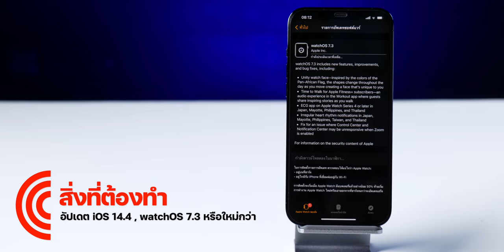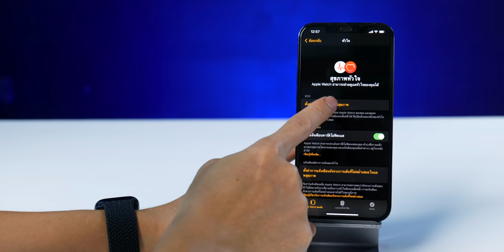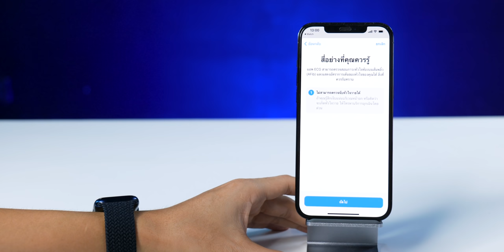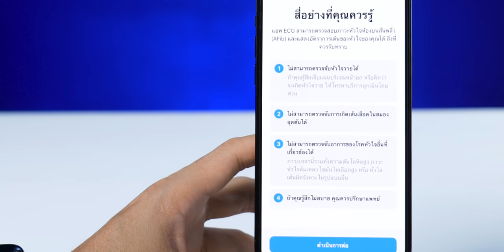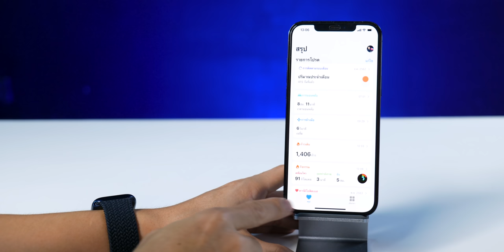[iMoD] วิธีเปิดใช้งาน ECG วัดคลื่นหัวใจ บน Apple Watch ในไทยทำอย่างไร AFib, Sinus Rhythm คืออะไร?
Apple Watch วัดค่า ECG ในไทยใช้ได้แล้ว เปิดใช้ยังไง อ่านค่าตรงไหน AFib, Sinus Rhythm คืออะไร?
00:00 - เกริ่นนำ
00:39 - 4 เรื่องต้องรู้เกี่ยวกับ ECG
01:23 - วิธีเปิดใช้งาน ECG
04:44 - ส่งท้าย

⁉️ ข้อมูลที่ควรทราบ
✅ Normal Sinus Rhythm** เป็นจังหวะการเต้นของหัวใจในภาวะปกติ เกิดจาก Sinus Node โดยมีจังหวะสม่ำเสมอ, อัตราการเต้น 50-100 ครั้ง/นาที

✅ Atrial Fibrillation (AF หรือ AFib)*
เป็นภาวะการเต้นผิดปกติของหัวใจ (Arrhythmia) ที่พบได้บ่อยโดยเฉพาะในผู้ป่วย
สูงอายุ ในคนไทย พบใน 0.36% ของประชากรทั่วไปและมีแนวโน้มจะเพิ่มขึ้นเนื่องจากประชากรผู้สูงอายุของ
ไทยเพิ่มขึ้นทุกปี ผลกระทบที่สำคัญของ AF คือการเกิดเลือดเข็งตัวในหัวใจห้องบนซ้าย ซึ่งมีโอกาสหลุดเข้าไปใน
กระแสโลหิตทำให้เกิดอัมภาตหรืออัมพฤกษ์ได้*

✅ คลื่นไฟฟ้าหัวใจ (ECG)*
การวินิจฉัย AFib อาศัย ECG เป็นหลัก ลักษณะเฉพาะของ AF คือ มี Atrial Rhythm ที่ไม่สม่ำเสมอ ไม่มี P
wave ที่ชัดเจนแต่จะเห็นเป็น Fibrillatory Wave ที่ทั้งขนาด รูปร่างและความถี่มีการเปลี่ยนแปลงตลอดเวลา
การตอบสนองของหัวใจห้องล่างขึ้นกับการทำงานของ AV Node ส่วนใหญ่แล้วการเต้นของหัวใจห้องล่างจะเร็ว และ ไม่สม่ำเสมอ

〜❤️ ECG ยังช่วยบอกถึงความผิดปกติของหัวใจอื่น เช่น หัวใจโต หรือกล้ามเนื้อหัวใจตาย เป็นต้น
ในผู้ป่วย Wolf-Parkinson-White Syndrome ซึ่งเกิดจากการที่มี Accessory Pathway เชื่อมต่อระหว่าง
หัวใจห้องบนและห้องถ่าง pahwa นี้สามารถนำกระแสไฟฟ้าได้เร็วมาก และมากกว่า AV node เมื่อเกิด Atrial
Fbrillation อาจทำให้หัวใจห้องล่างเต้นเร็วมากจนเกิด Ventricular Fibrillation ภาวะนี้วินิจฉัยจาก ECG ซึ่งมี Delta waves และ ventricular rate ที่เร็วมากๆ

ⓒ ที่มา
* เอกสาร : ผู้ป่วยที่มีภาวะหัวใจห้องบนเต้นรัว โดย แพทย์หญิงสิรินทร์ อภิญาสวัสดิ์

ทั้งนี้อยากให้อ่านบทความนี้เพิ่มเติมจากเพจ 1412 Cardiology ด้วยนะครับ เขียนเกี่ยวกับเรื่องนี้เอาไว้ค่อนข้างชัดเจน
ข้อมูลเกี่ยวกับแอป ECG จาก Apple